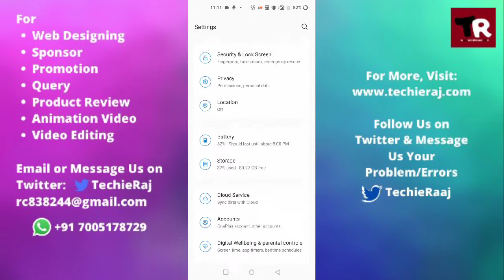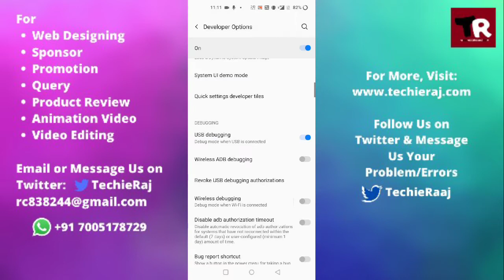OnePlus Enable USB Debugging Setting